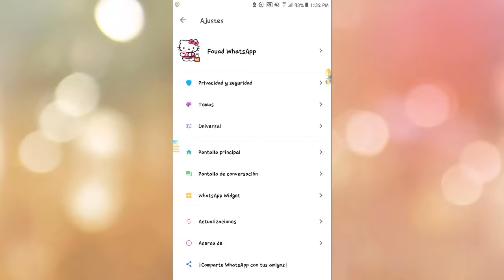Fouad v9.05 Kitty || Melón edit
❤️Apoya mi canal compartiendo los enlaces y no enviando el apk💅

🚫NO RE-EDITAR 🚫

📱 CRÉDITOS 📱
GRACIELA POR SUS ICONOS
Marivic García (Melón edit modificación a fouad)

comparte con tus amigas espero les guste todo lo que subo es editado por mi 🌺

APOYAME🌺